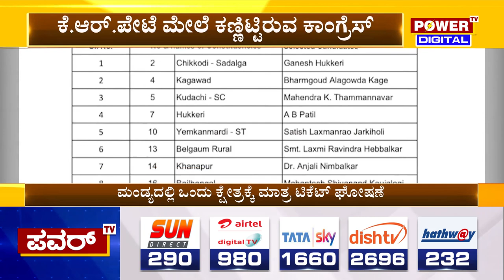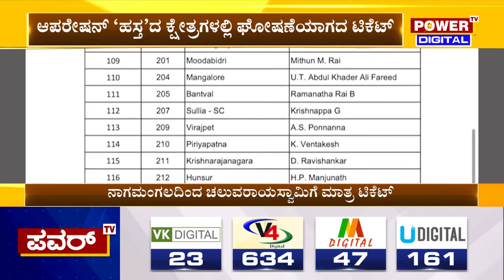Congress : ಅಪ್ಪನಿಗಾಗಿ ಕ್ಷೇತ್ರ ತ್ಯಾಗ ಮಾಡಿದ ಯತೀಂದ್ರ | Siddaramaiah | Power TV News